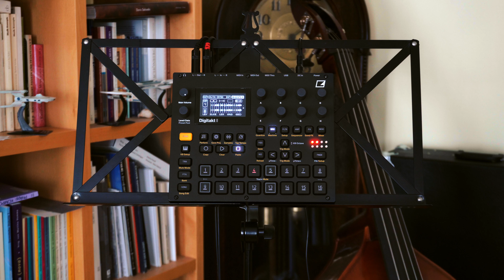INDUSTRIAL / HARD IDM ~ DIGITAKT II comb filter shards in the ether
Another track made at Künstlerdorf Schöppingen. The metallic clank that comes later is taken from my sample pack "Crematory Machinery", and the others stem from upcoming sample packs.

00:00 start
01:25 bang
01:52 into the ether
03:47 subscribe and use the dumb bell!